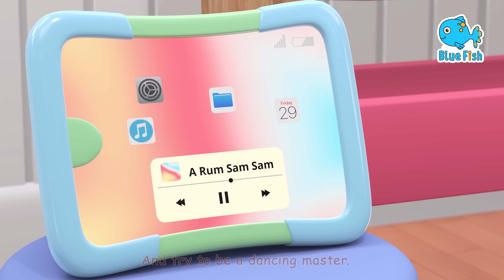Wheels On The Bus + Old MacDonald Had A Farm - Kids Songs and Nursery Rhymes